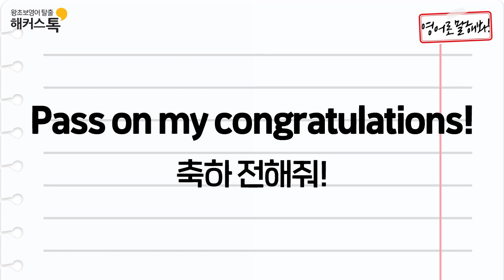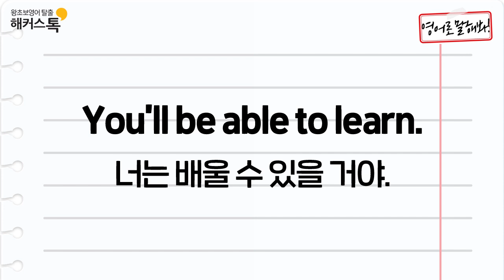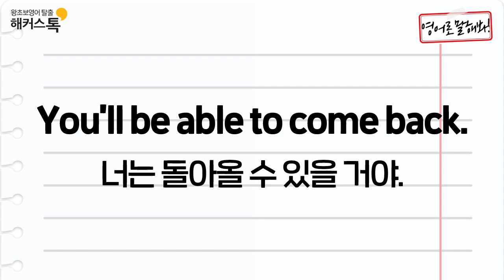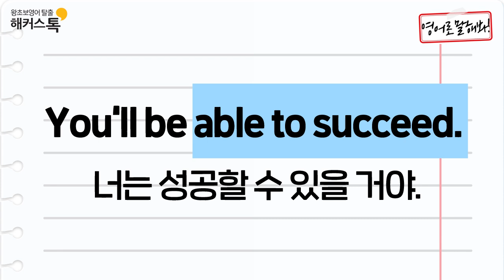영어회화 레벨업✨ 축하해! 꽃길만 걷길 바라🌼영어로 말해봐 시즌2♥ 10 영어발음 영어공부 영어표현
안젤라 선생님의 강의 수강신청 바로가기!💖

다양한 상황에 유용한♥ 영어표현,
함께&탄탄하게 공부해요! 🔥
안젤라 선생님과 기초영어교육 1위☆해커스톡과
영어회화 레벨업✨

좋은 일만 가득하기를 바란다고 말할 때🌷
축하한다고 말할 때🌺
안젤라쌤과 영어로 말해봐!🎇

*한경비즈니스 선정 2020 한국품질만족도 교육(온·오프라인 기초영어) 부문 1위 해커스